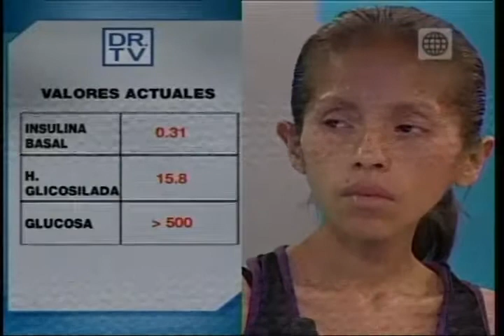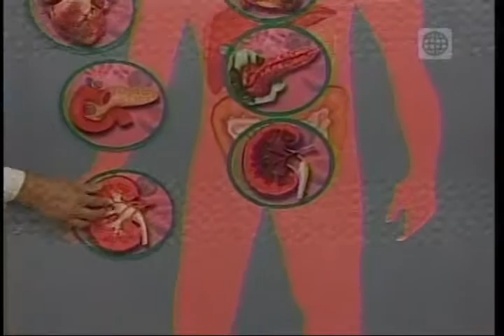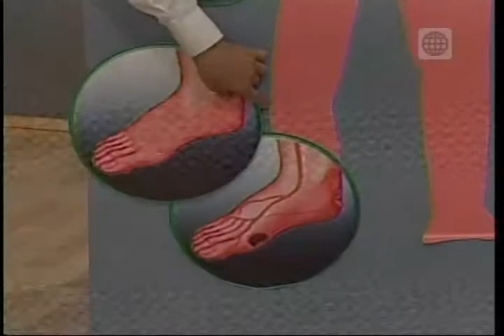Diabetes Tipo 1 - Diagnostico y tratamiento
Ella empezó a notar síntomas raros los cuales le llevaron de emergencia al hospital, donde le diagnosticaron Diabetes Tipo 1. Su nombre es Judith y desde hace dos años su vida cambió por completo. El  Endocrinólogo Helard Manrique nos muestra a continuación el caso de esta joven.
Dr. TV Perú (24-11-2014) - B2 - Tubo de la Verdad: Judith – Diabetes Tipo 1